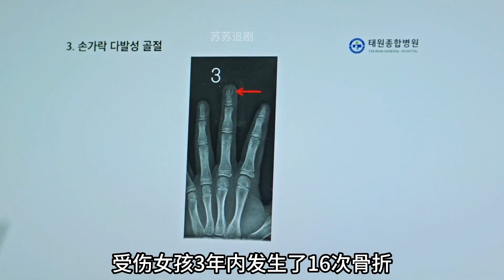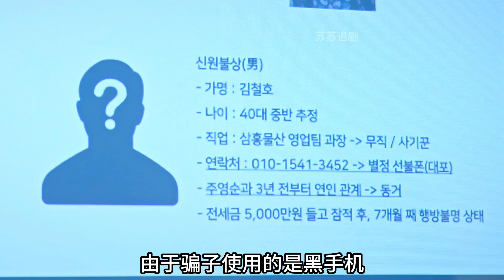6歲女孩被撞飛100米，監控顯示司機故意撞兩次：懸疑劇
6歲女孩被撞飛100米，監控顯示司機故意撞兩次：懸疑劇